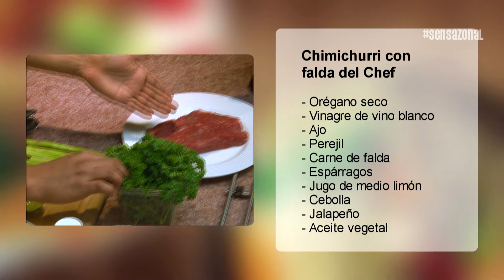Sensazonal Episodio 03 (Hamburguesa Casera & Chimichurri Con Falda Del Chef)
En este episodio de "SENSAZONAL" preparamos una "Hamburguesa Casera" y terminamos con un saboroso "Chimichurri Con Falda Del Chef".Aqui encontrara la lista de ingredientes necesarios para estas dos recetas pero no se preocupe por las medidas que cada uno tiene un gusto diferente. No tenga miedo en agregas mas de lo que les gusta y menos de lo que no. Cada receta es unica al que la cocina pero les garantisamos que les quedara SENSAZONAL!

"Hamburguesa Sensazonal"

Ingredientes:

• Mostasa tipo dijon
• Especias para bistec
• Mayonesa
• Champiñones
• Ketchup
• Carne molida de res
• Cebolla

"Chimichurri Con Falda Del Chef"

Ingredientes:

• Orégano seco
• Vinagre de vino blanco
• Ajo
• Perejil
• Carne de falda
• Espárragos
• Jugo de medio limón
• Cebolla
• Jalapeño
• Aceite vegetal

"SENSAZONAL"

Nuevas recetas a cada semana!

Sensazonal es un programa de television educativo enfocado en hacer recetas cortas, baratas deliciosas y sensazonales! 2 Nuevas recetas a cada semana! Nuestra atención se centra en recetas internacionales con un toque latino, sencillas y de bajo costo. Si usted va a aprender a cocinar, usted va a aprender de verdad con Sensazonal!